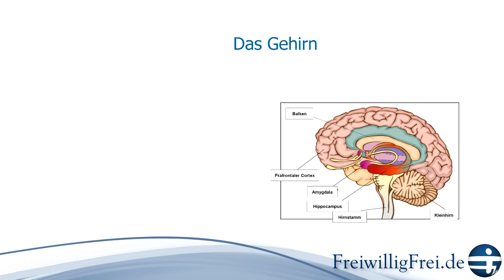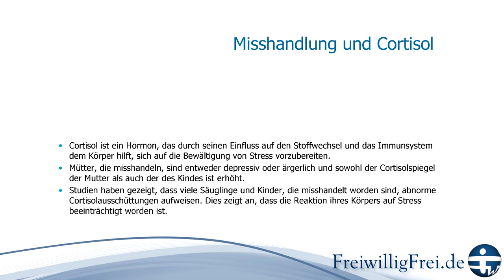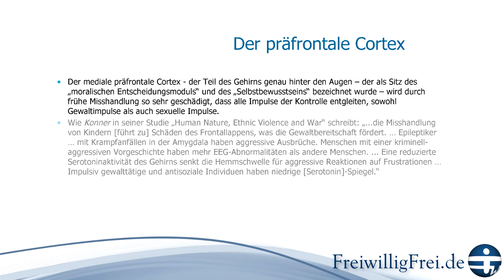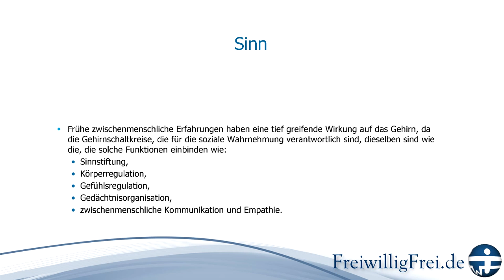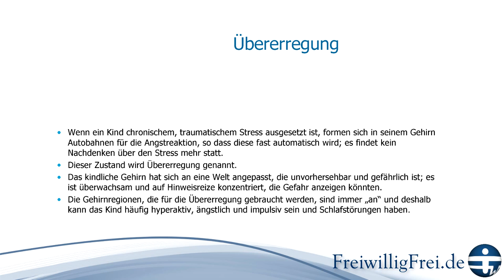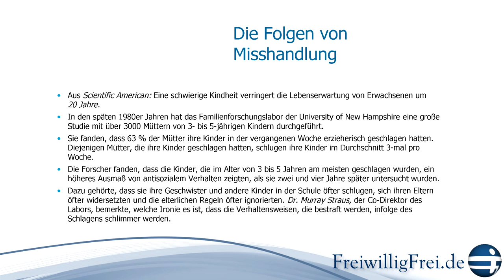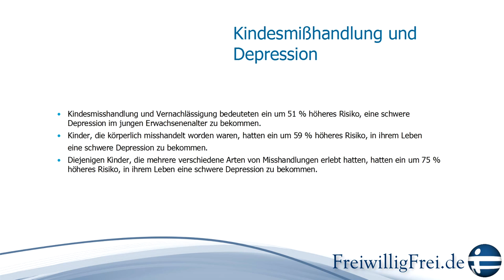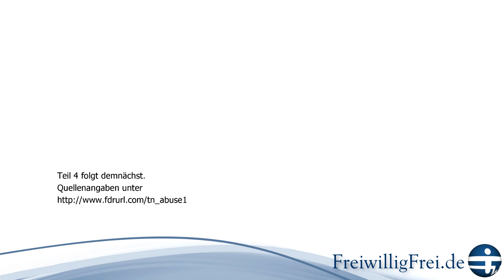Die Bombe im Gehirn 3/4 - Biologie der Gewalt / Spätfolgen der Kindesmißhandlung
Im dritten Teil dieser Serie werden wissenschaftliche Erkenntnisse dazu präsentiert, wie tiefgreifend Gewalt und Vernachlässigung sich auf das kindliche Gehirn auswirken.

Diese Erkenntnisse machen deutlich, welche große Verantwortung Eltern tragen. Ihr Verhalten hat einen großen Einfluss auf das Ausmaß von Gesundheit und Krankheit der Kinder und späteren Erwachsenen und prägt die Gehirne der nächsten Generation.

Mit dem hier erläuterten Wissen im Hintergrund kann man besser verstehen, warum viele Menschen emotionale und soziale Probleme haben und irrational handeln.

Am Ende gibt es einige Hinweise dazu, was dir helfen kann, wenn du eine belastete Kindheit hattest.